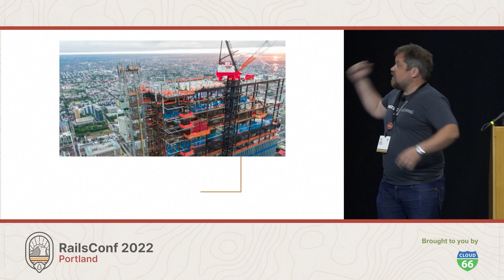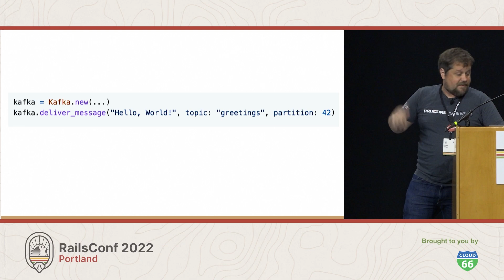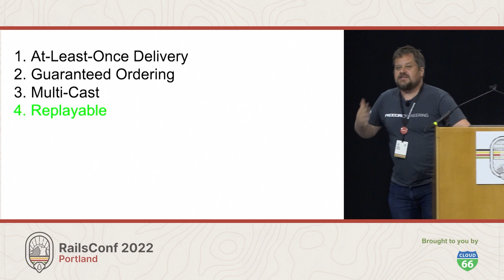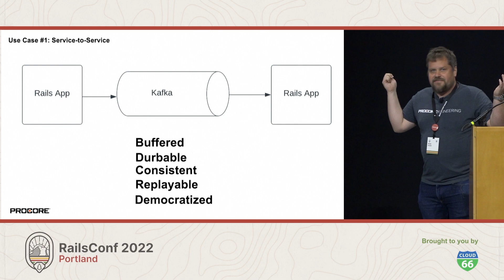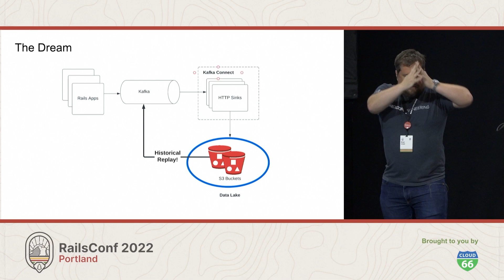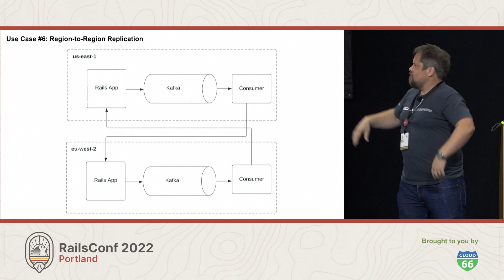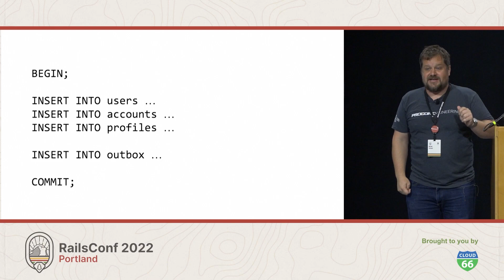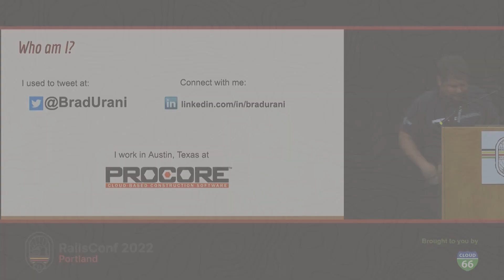RailsConf 2022 - Event Streaming on Rails by Brad Urani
Pop quiz: How do you best make one Rails app communicate with another? How do you split one big Rails app into two smaller ones? How do you switch from a Rails app to a constellation of Rails services? Event streaming provides the most robust answer. Simple but powerful Kafka streams unlock a world of capabilities with their durability and consistency, but integrating with Rails poses challenges. Join us and learn simple reading and writing to Kafka with Rails, broader distributed systems design, and the magical transactional outbox. You'll leave with the knowledge you need to make the switch.

Cloud 66 - Deploy your Rails code directly from your repo to any cloud in minutes. Cloud 66 offers the convenience of Heroku, but on any cloud and in any region, with persistent storage, custom network configuration, zero downtime deployments, blue/green and canary releases, WAF, and more.

Get $100 Cloud 66 Free Credits with the code: RailsConf2022